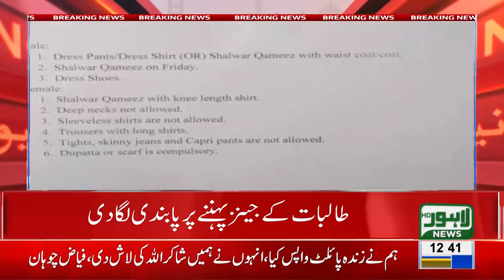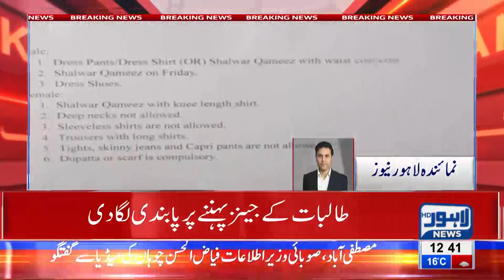Students banned from wearing jeans in university premises | Lahore News HD